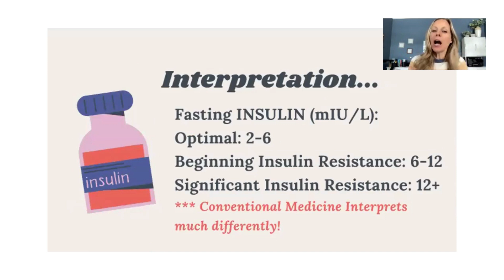How to Find the Severity of Your Insulin Resistance (HOMA-IR Score)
In this short clip, I go over the Homeostatic Model Assessment for Insulin Resistance.